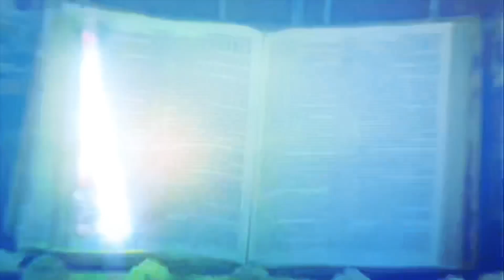Wizards of Waverly Place MCU style